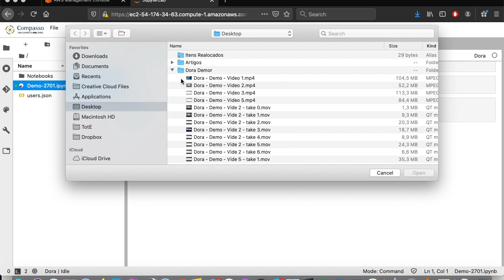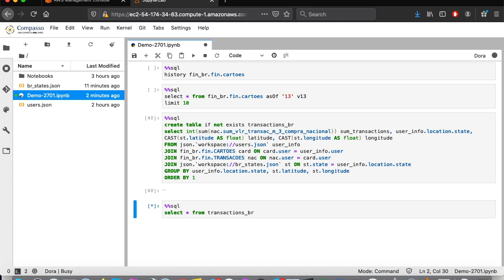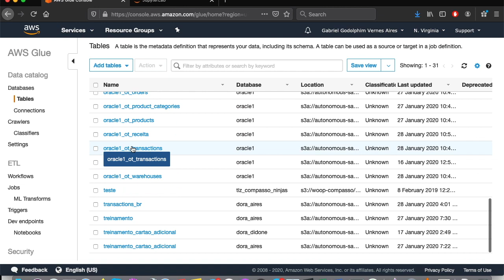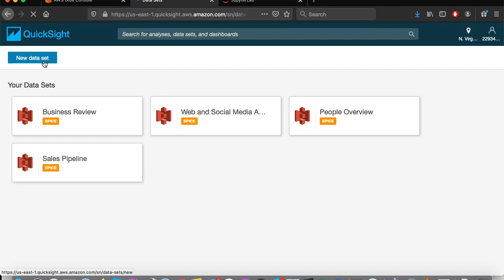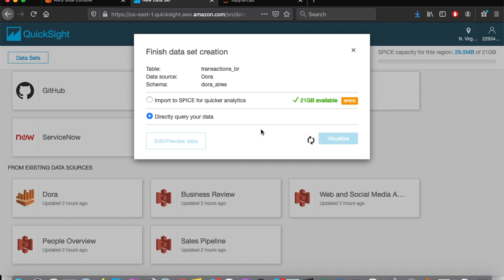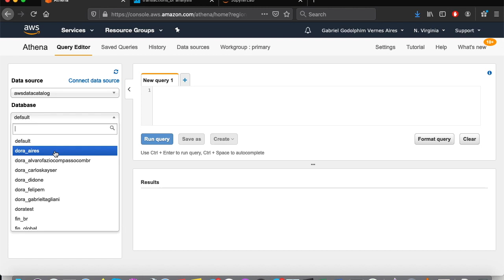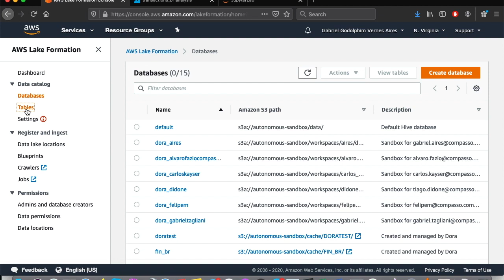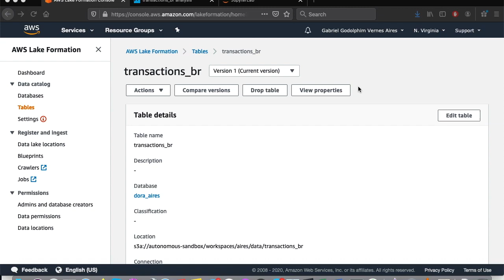Dora - Dora para Data Science